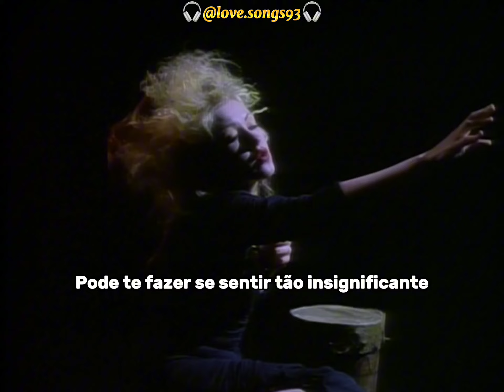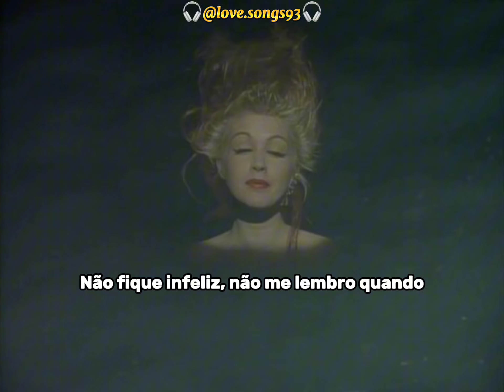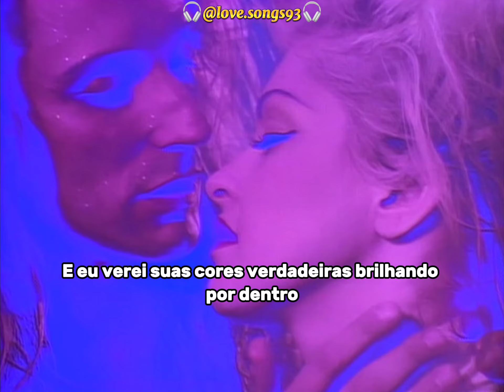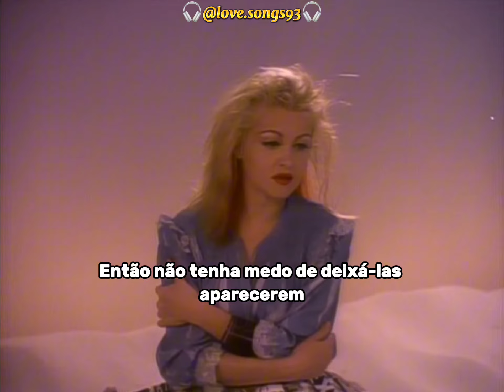Cyndi Lauper - True Colors (Tradução) (Legendado)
Data de lançamento: 1986
Artista: Cyndi Lauper
Álbum: True Colors
Gênero: Pop, New wave